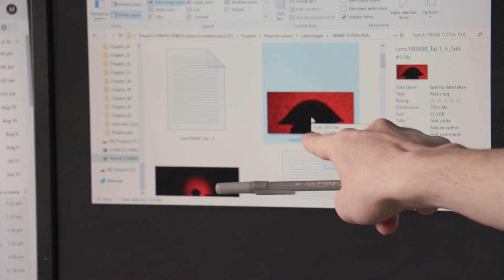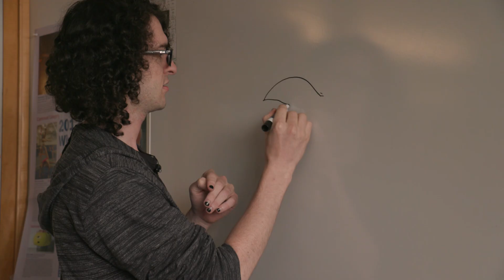Faculty/Student Research: Sam Stevenson '19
Sam Stevenson '19, a physics/mathematics major from Salt Lake City, spent the summer of 2018 working closely with associate professor of physics Marty Baylor. The two are inspired by pushing the boundaries of scientific research, and enjoyed sharing that passion for discovery with students at nearby Faribault Middle School.

The Every Carl for Carleton campaign will support faculty innovation and foster research and collaboration in the classroom and beyond.